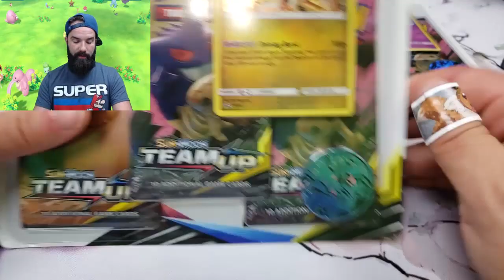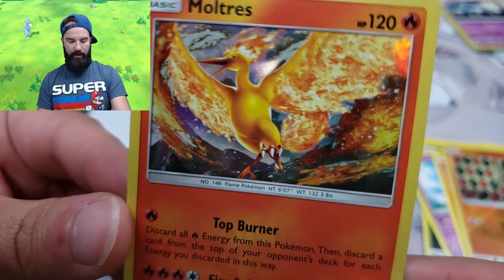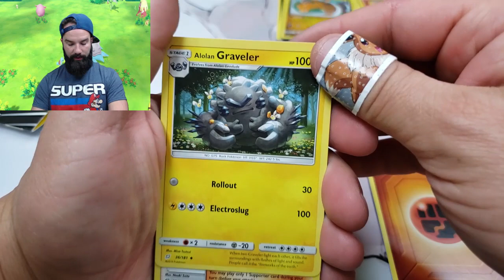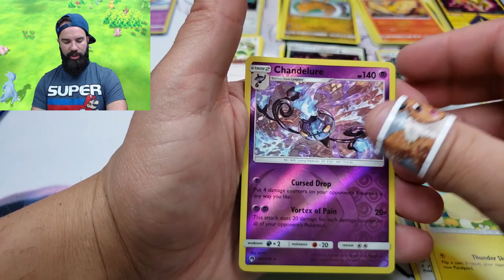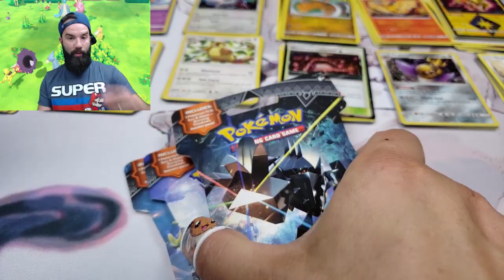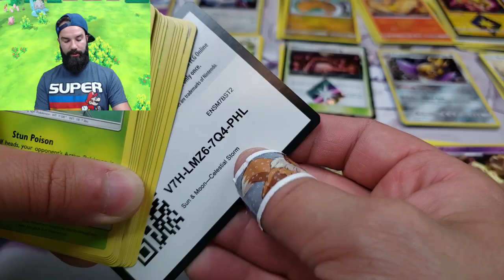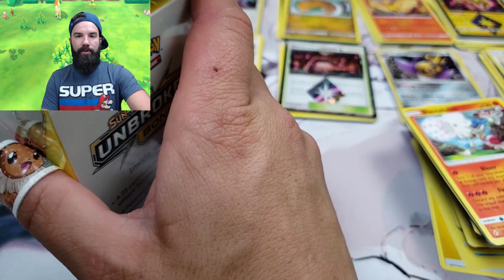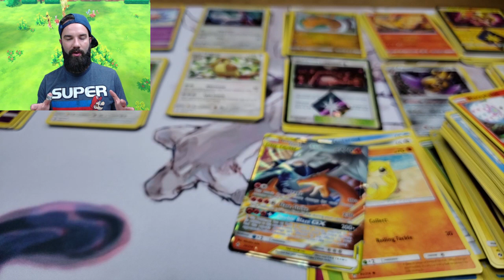SADDEST VIDEO EVER!!! OPENING POKEMON CARDS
HEY THERE POKEMON FANS!

OPENING POKEMON CARDS IS ONE OF MY FAVORITE THINGS TO DO, COME JOIN ME ON THIS JOURNEY OF COLLECTING ALL POKEMON CARDS!    GOTTA CATCH'EM ALL!!!

TODAY WE ARE OPENING MANY, MANY, MANY POKEMON BOOSTER PACKS!
I OPENED POKEMON TEAM UP BLISTER PACKS
POKEMON SUN AND MOON UNBROKEN BONDS BOOSTER PACKS
POKEMON LOST THUNDER AND MAYBE MORE...

LOTS OF POKEMON CODE CARDS ARE SHOWN ON THIS VIDEO FOR YOU ALL!!